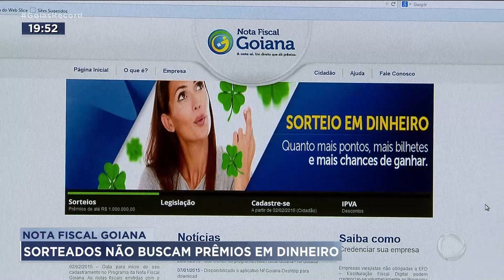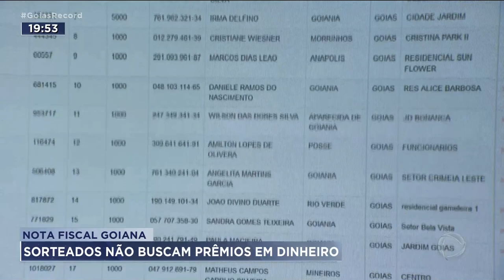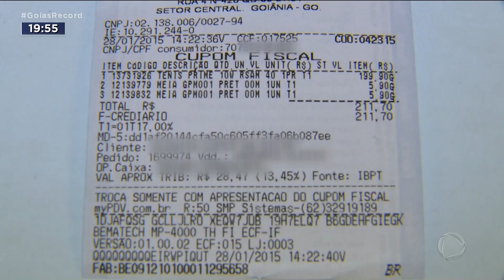NOTA FISCAL GOIANA: SORTEADOS NÃO BUSCAM PRÊMIOS EM DINHEIRO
260 GANHADORES DO PROGRAMA NOTA FISCAL GOIANA AINDA NÃO FORAM BUSCAR OS PRÊMIOS EM DINHEIRO QUE VÃO DE 500 A 50 MIL REAIS. QUEM SE INSCREVEU PELO SITE DA SECRETARIA DE ECONOMIA E COSTUMA INCLUIR O CPF NA NOTA QUANDO FAZ COMPRAS É BOM DAR UMA OLHADA QUE PODE ESTAR NA LISTA DOS SORTUDOS.